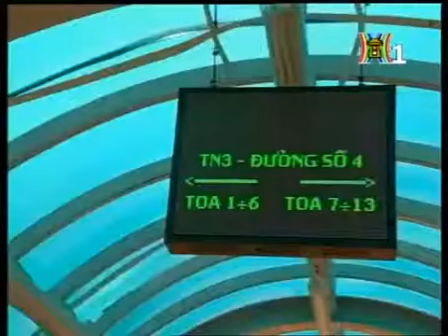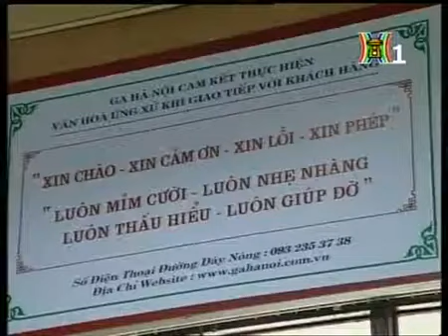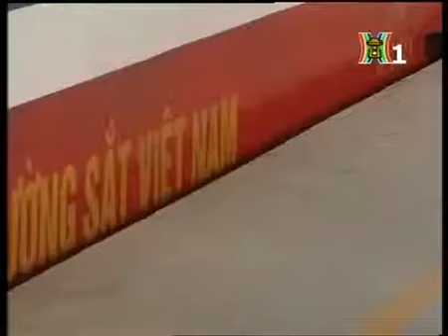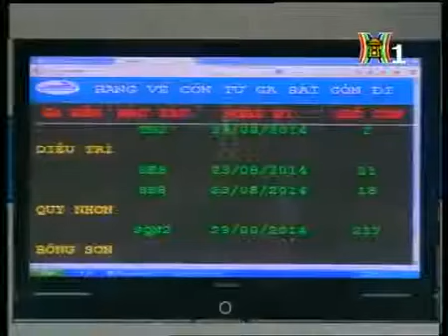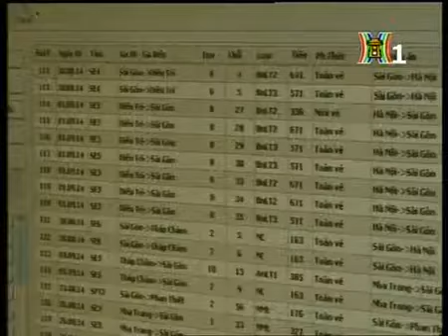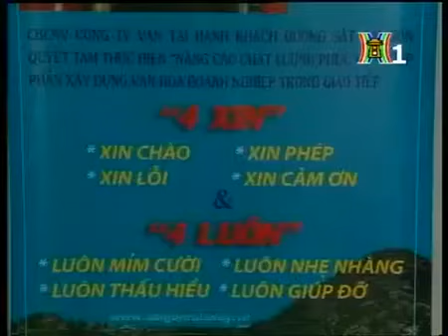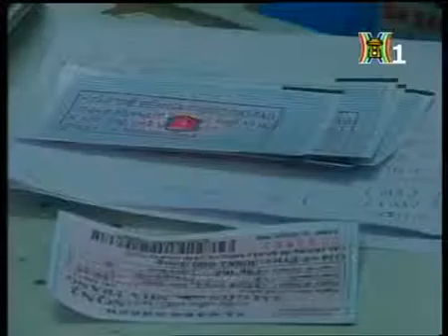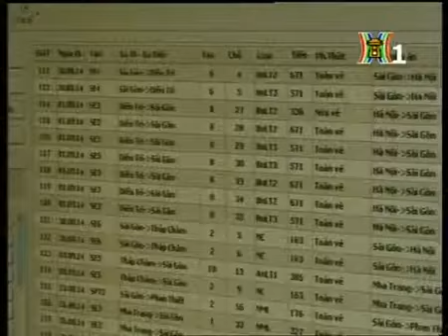Đường sắt Việt Nam đổi mới và phát triển